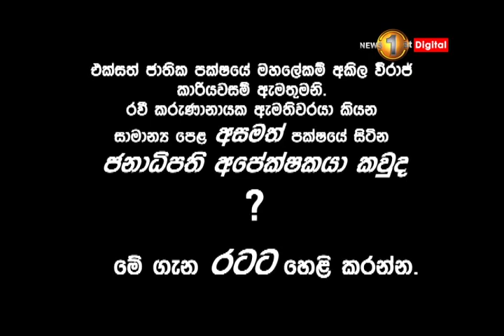එ.ජා.පයේ සිටින සාමාන්‍ය පෙළ අසමත් ජනාධිපති අපේක්ෂකයා කවුද?